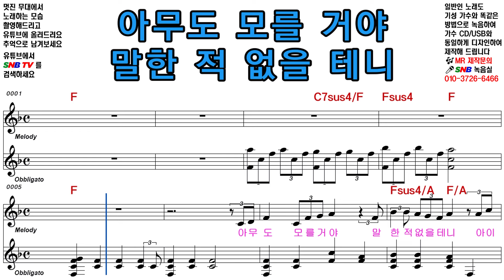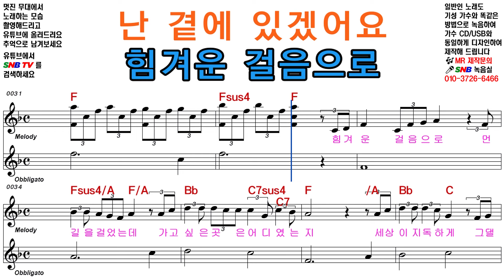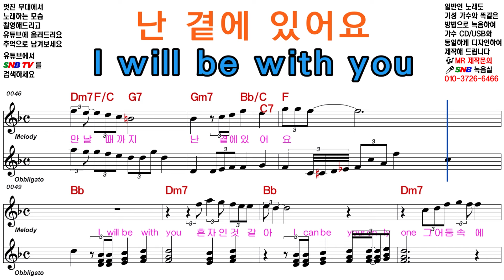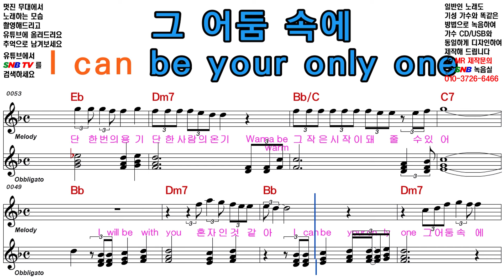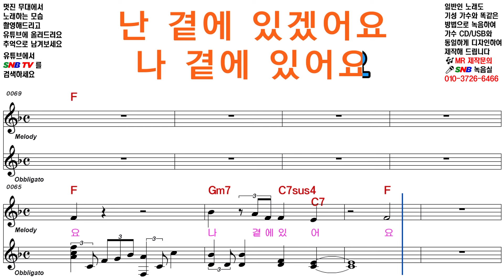임영웅 온기 [Elf-919 / SNB TV] 악보영상